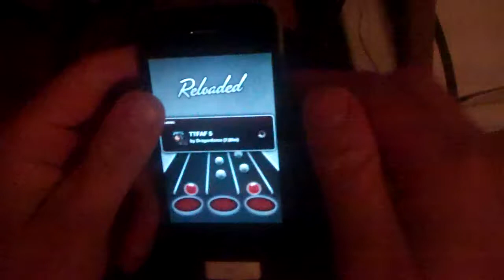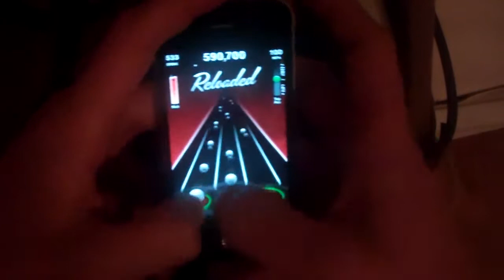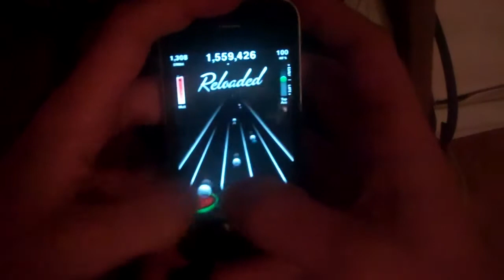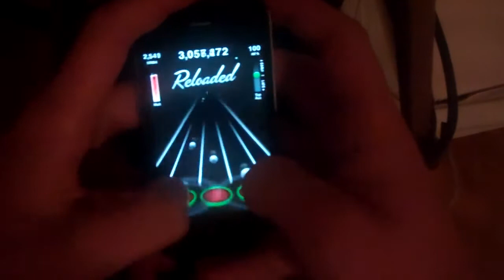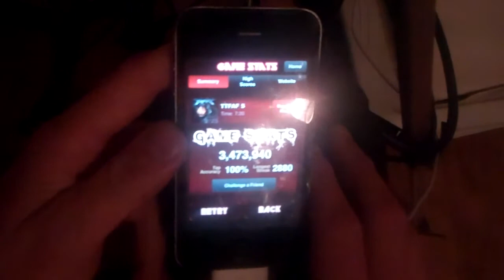Tap Tap Reloaded - Through the Fire and Flames by Dragonforce 100% FC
I was bored and wanted to make this...